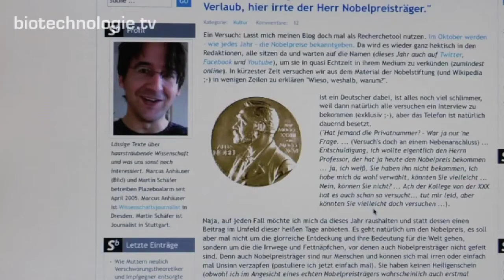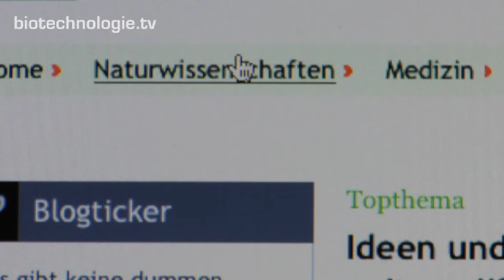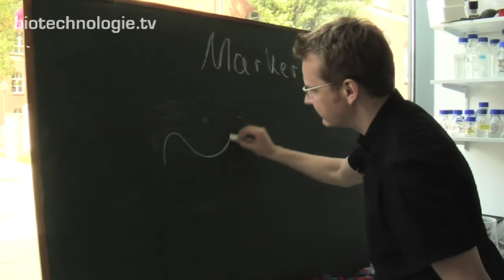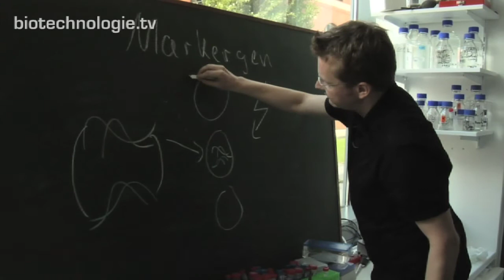biotechnologie.tv: Folge 16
Themen: synthetische Biologie, nützliche Gentechnik, bloggende Wissenschaftler, Grippeimpfstoff aus Entenzellen, Kreidezeit: Markergen - das sind die Themen der 16. Folge von biotechnologie.tv